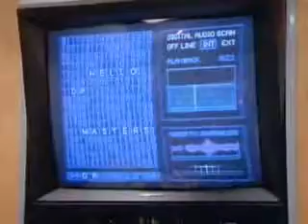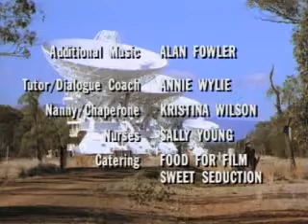jane badler Sky Trackers (3)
jane badler Sky Trackers